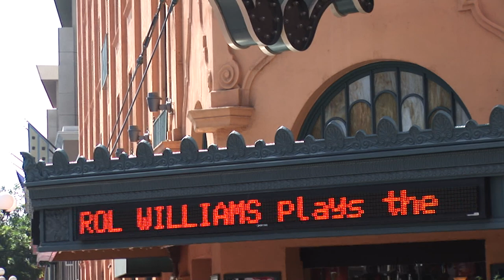Dr. Carol Williams inaugural performance Balboa Theater